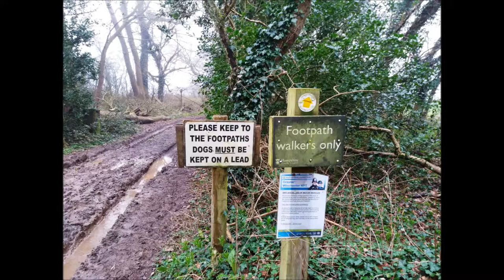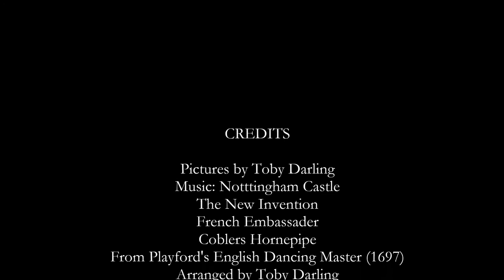West Meon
Here are pictures from a walk I did today starting in West Meon.

The music used was some Playford Dances I arranged for guitar trio.